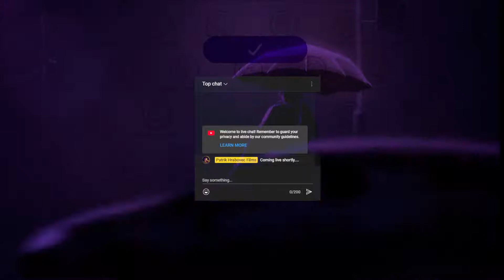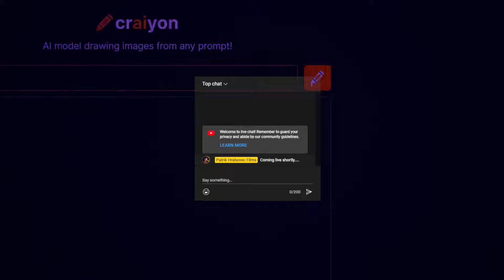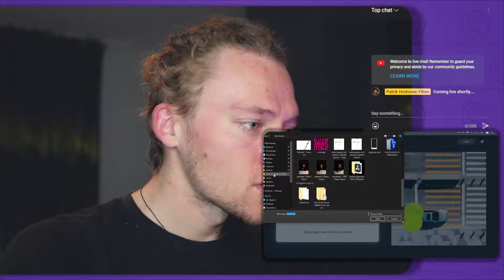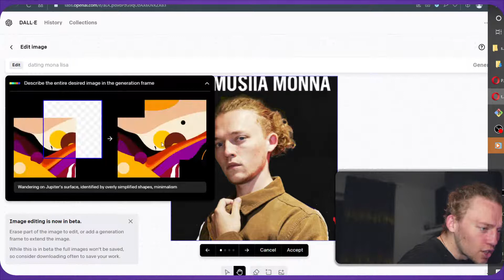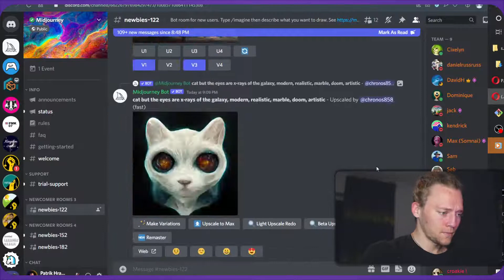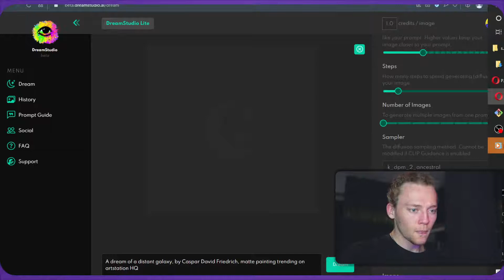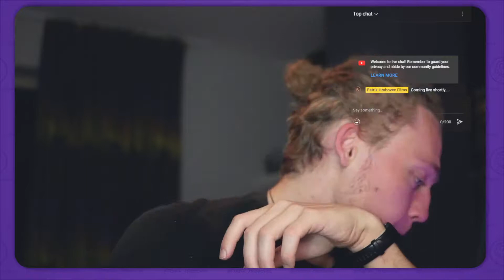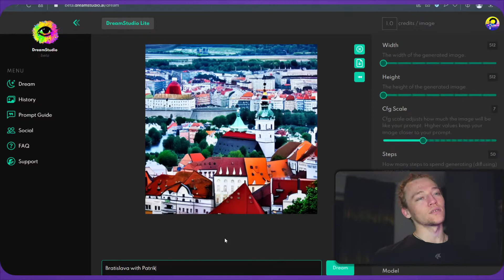11 craziest free AI ART generators - Magic or Tragic? (with links no install)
Which is the best free to use AI image generator? Is your computer powerful enough? Well, these ones are online. Apart from the craziest one.

🎁 Need christmas gifts? Look at this:
patrikhrabovec.pb.online/shop

TRY AI art generators YOURSELF!

- Dalle mini and free for everyone, 30s

✅ Magiceraser.io
- AI remove anything from a photo

✅ Imglarger.com
- enhance pics and Old BW photos with AI

✅ Nvidia Canvas drawing
- you need an RTX card (even Nvidia 1660Ti is NOT enough)
- but its free

- 50 free credits (50 pictures)
- In photorealistic style / cyberpunk / steampunk / gothic spaceship
- Takes 20 seconds

- Free and local

✅ Mid Journey (won the art contest - stable diffusion addon)
- Discord server + Type /imagine and then whatever you want
- The bot will send you 4 images in 60 seconds
- You will have around 25 free uses of the /imagine command

🆕✅ Night cafe
- free credits daily
- for commercial use

🆕✅ Playground
- for commercial use
- like midjourney - 1000 free images per day
- a little more manual, gotta learn it

🦄 Instagram.com/Patrik_Hrabovec
🦄 Join our work in progress Discord Server for Filmmakers, Photographers and Creatives

» Shot in Bratislava, Slovakia 2022

00:00 Countdown
06:00 Something